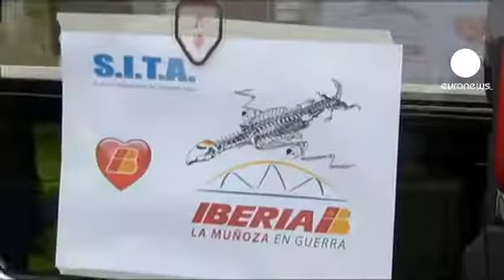Ισπανία: νέα πενθήμερη απεργία κήρυξαν οι...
Στους δρόμους έχουν κατέβει οι εργαζόμενοι στον κρατικό αερομεταφορέα της Ισπανίας.

Διαμαρτυρόμενοι για το νέο σχέδιο εθελουσίας εξόδου, που προβλέπει την περικοπή 3.800 θέσεων εργασίας, οι εργαζόμενοι στην Iberia έχουν κηρύξει νέα πενθήμερη απεργία.

Η νέα αυτή κινητοποίηση αποτελεί συνέχεια της πρώτης απεργίας από τις 18 ως τις 22 Φεβρουαρίου.

Ήδη έχουν ακυρωθεί εκατοντάδες πτήσεις και κατά τη διάρκεια των 5 ημερών της απεργίας αναμένεται να ακυρωθούν συνολικά 1370 πτήσεις.

Η μητρική εταιρία IAG, η οποία εκτός από την Iberia ελέγχει και την British Airways, στο πλαίσιο προγράμματος εξοικονόμησης δαπανών, αποφάσισε την περικοπή 3.800 θέσεων εργασίας επί συνόλου 20 χιλιάδων. Σύμφωνα με εκπρόσωπο των εργαζομένων οι διαπραγματεύσεις δεν έχουν προχωρήσει καθόλου. Αντιμέτωπη με το αδιέξοδο, η ισπανική κυβέρνηση όρισε επιδιαιτητή, ο οποίος αναμένεται να παρουσιάσει τις προτάσεις του μέσα στην εβδομάδα.